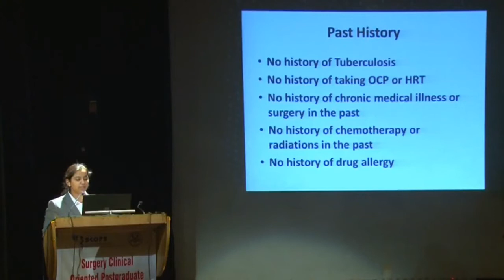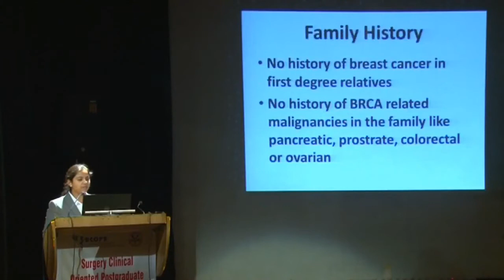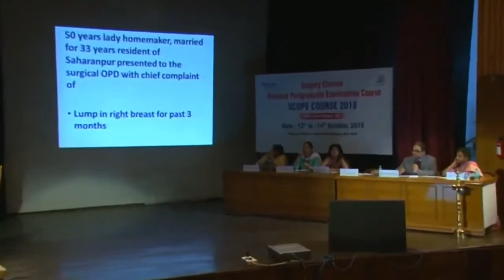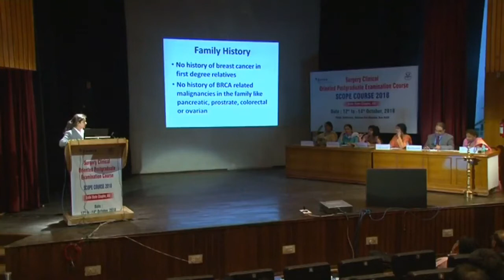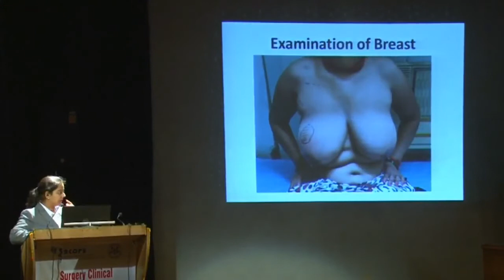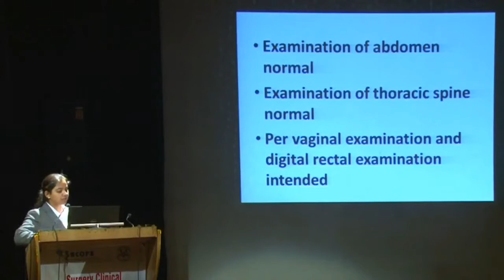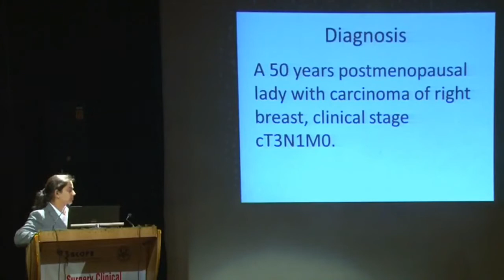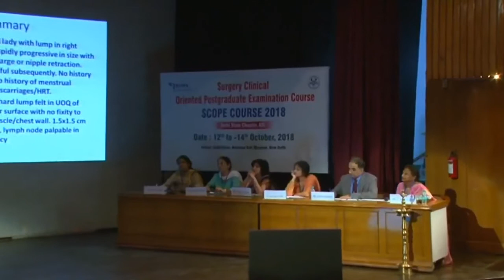CASE PRESENTATION-Locally Advanced Breast Cancer